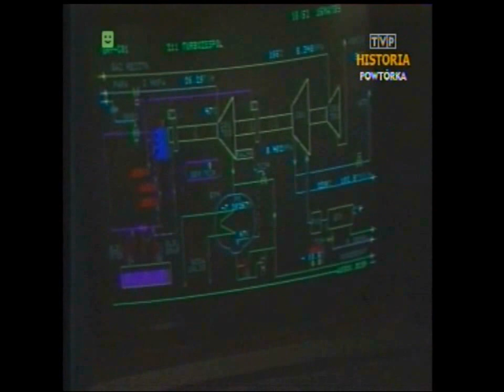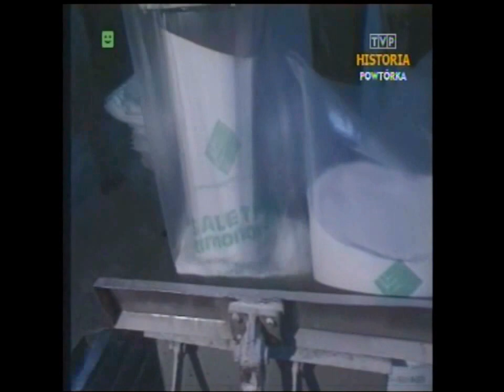PRL 1989 Puławy. Zakłady Azotowe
Fragment Dziennika TV z dnia 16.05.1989 roku. Relacja reporterska z wizyty gen.Jaruzelskiego w Zakładach Azotowych Puławy.